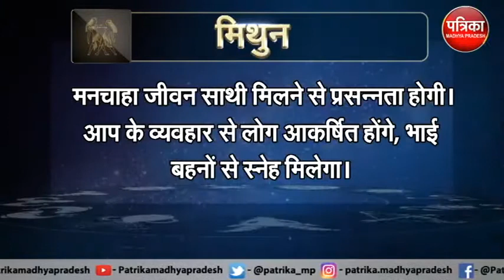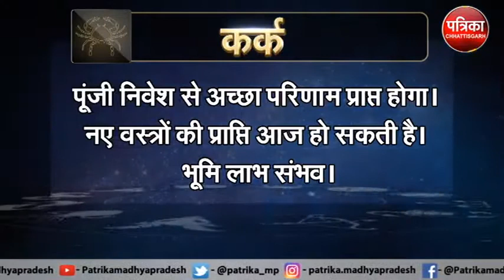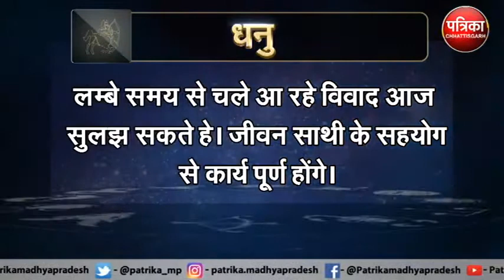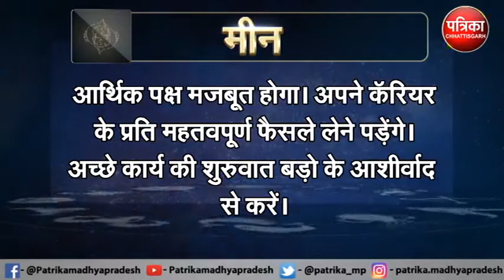Astrology : जानिये कैसा रहेगा आपका आज का दिन ? क्या कहता है आपका राशिफल